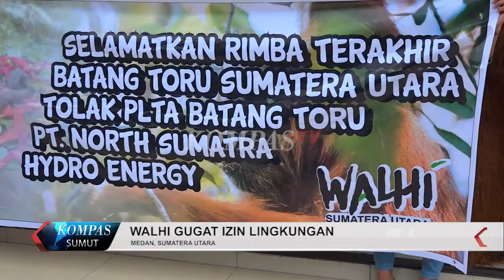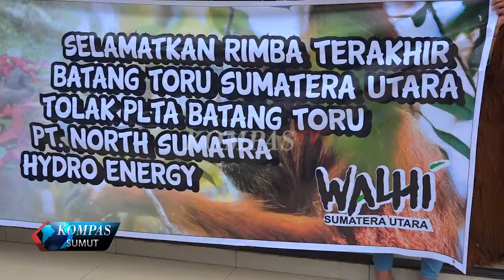WALHI GUGAT IZIN LINGKUNGAN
WAHANA LINGKUNGAN HIDUP SUMATERA UTARA MENGGUGAT IZIN LINGKUNGAN PROYEK PLTA BATANG TORU KE PENGADILAN TATA USAHA NEGARA DI KOTA MEDAN. GUGATAN INI KARENA PEMBANGUNAN BENDUNGAN DINILAI MERUSAK HABITAT BAGI SATWA LIAR DAN TUMBUHAN YANG DILINDUNGI.